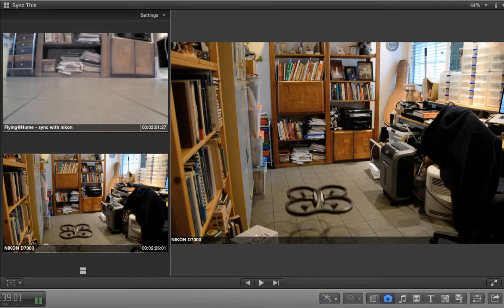tl;dr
A much more condensed version of the drone@home video